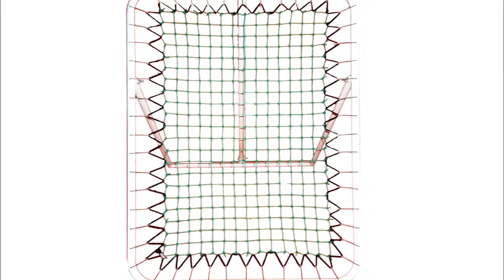koxton agility movie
Exporter and Manufacturer of  agility training equipment, sports agility equipment, sports training equipment, agility training equipment, sports agility equipment, ground marker,.